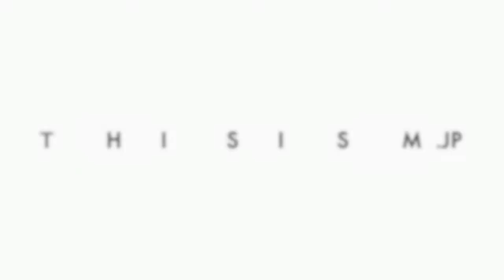Finish Ad.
Advertisement for '' Finish .Ad '' by Thisism